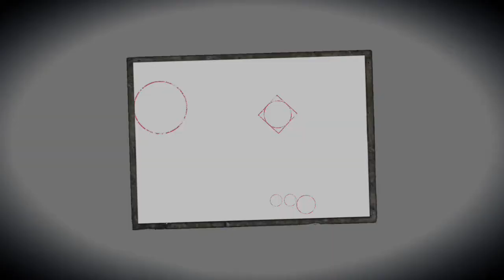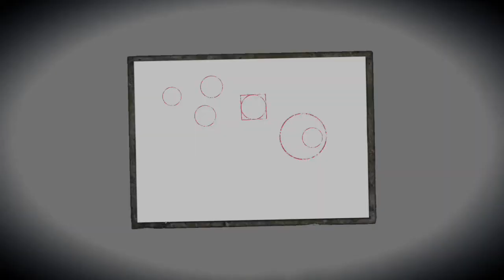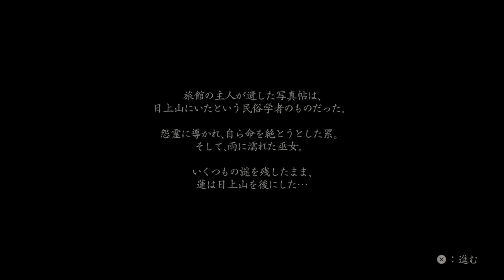【零・濡れ鴉の巫女・PS5版】三ノ雫：弔写真（放生 蓮）